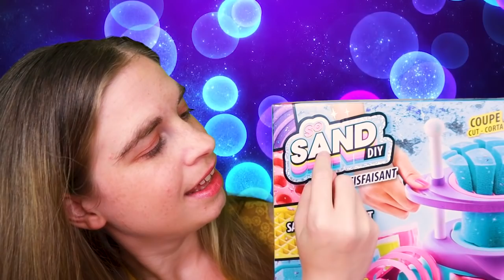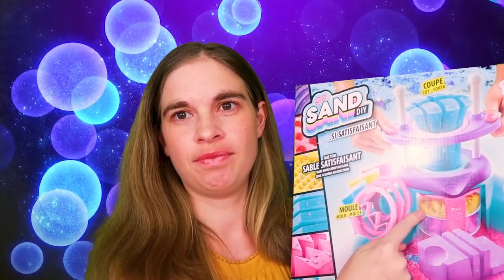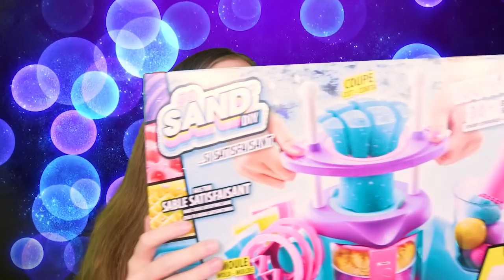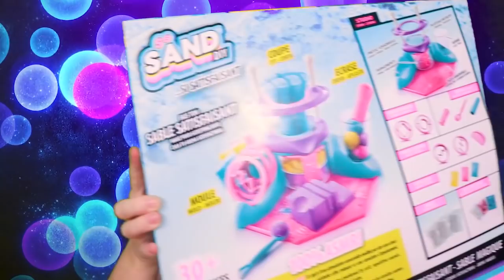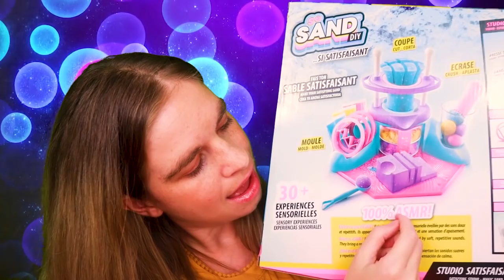Une peste découvre un nouveau jeu ASMR - Roleplay soft spoken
Hello ! Laisse un com, ou viens rejoindre la communauté des Dodo Addicts !
Rejoins-nous :
Sur mon instagram @Dodoasmr
Sur Twitch Dodoasmr

Merci à toi bienvenue parmi les Dodo Addicts !